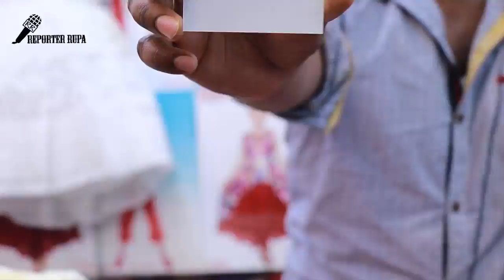Exclusive!! New design baby dress collection with price 2019